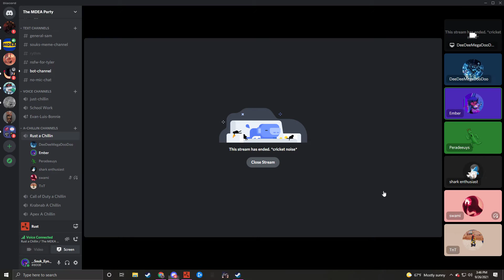"young man"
GPU: GeForce GTX 1660 Ti
CPU: Intel(R) Core(TM) i5-9600K CPU @ 3.70GHz
Memory: 32 GB RAM (31.85 GB RAM usable)
Current resolution: 1920 x 1080, 120Hz
Operating system: